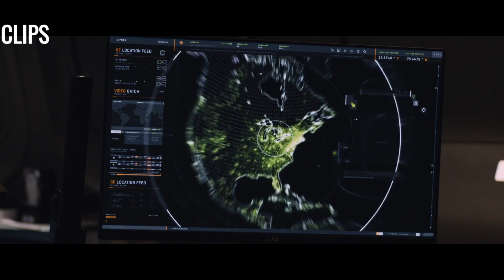Hobbs and Deckard Shaw laugh after insulting each other: The Fate of the Furious HD CLIP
What’s the” The Fate of the Furious” movie about?
The Fast and Furious Saga follows the adventures of street racers and professional thieves. The movies are filled with adrenaline and fast cars. But at the end of the day, the most important thing will always be family.

With Dom (Vin Diesel who also played in xXx and Guardians of the Galaxy) and Letty (Michelle Rodriguez who also played in Avatar and Resident Evil) married, Brian (Paul Walker who also played in Brick Mansions and Eight Below) and Mia (Jordana Brewster who also played in The Texas Chainsaw Massacre) retired. The rest of the crew exonerated, the globe-trotting team has found some semblance of a normal life. They soon face an unexpected challenge when a mysterious woman named Cipher (Charlize Theron who also played in Mad Max: Fury Road and The Old Guard) forces Dom to betray them all. Now, they must unite to bring home the man who made them a family and stop Cipher from unleashing chaos.